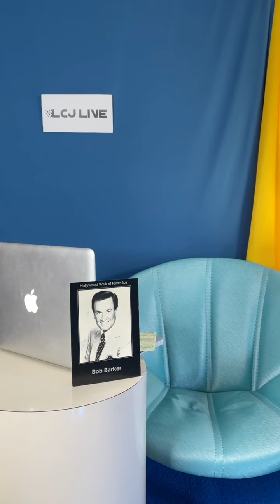LCJ LIVE - December 12, 2021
WestSideStory box office and a preview of the CriticsChoice and SpiritAwards nominations